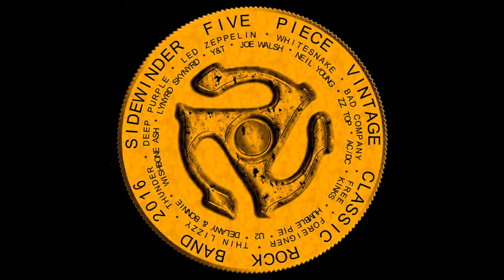FOOL FOR YOU'RE LOVIN' - COMPANY OF SNAKES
COMPANY OF SNAKES VERSION OF A WHITESNAKE SONG

AUDIO IS FROM THE FANTASTIC LIVE ALBUM - 'HERE THEY GO AGAIN'.

THIS YOUTUBE IS FOR REHEARSAL/EDUCATIONAL PURPOSES ONLY